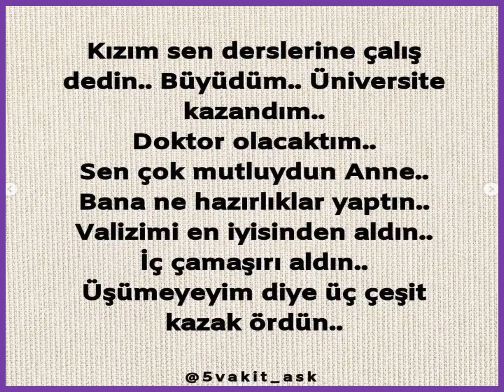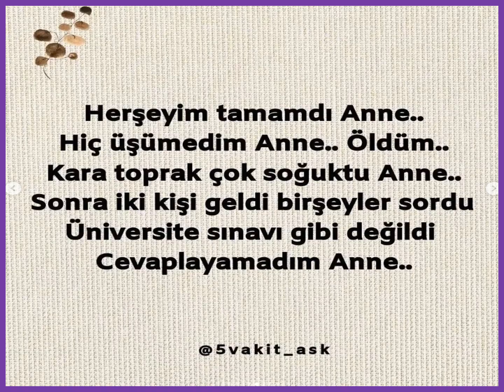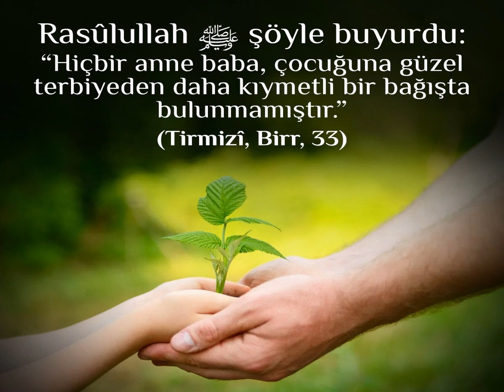Çocuğunu Ateşe Hazırlayan Anneler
"Hello" , "Despacito" , "Shape of You", "Sorry" , "Chantaje"
sesli makale
makale dinle
gazete oku
sinema
oyun, YouTube, Bing, Yahoo, Amazon, Yandex, Baidu
Aldatmak
futbol
sesli makale
makale dinle
Minecraft
Fortnite
ASMR
BTS
Blackpink
Free Fire
Gacha Life
Baby Shark
Motu Patlu
güzeller
merak
notlar
Anadolu ajansı
dogan haber ajansı
İhlas haber ajansı
son dakika
Squid Game.
Sadakatsiz.
Aşk Mantık İntikam.
Masumiyet.
Yargı
1) Ekmek
2) Pide
3) Aşure
4) Çökertme Kebabı
5) Ramazan Pidesi
6) İzmir Bombası
7) Lahmacun
8) Güllaç Tatlısı
9) Ezogelin
10) Kalburabasti
1) HES Kodu Nasıl Alınır
2) Zoom Programı Nasıl Kurulur
3) 1000 TL Yardım Başvurusu Nasıl Yapılır
4) Uzaktan Eğitim Nasıl Oluyor
5) Bağışıklık Sistemi Nasıl Güçlenirekm
6) E devlet Maske Başvurusu Nasıl Yapılır
7) Seyahat İzni Nasıl Alınır
8) Öksürük Nasıl Gider
9) Zeytin Yaprağı Çayı Nasıl Yapılır
10) Eczaneden Maske Nasıl Alınır
Minecraft.
Fortnite.
ASMR.
BTS.
Blackpink.
Free Fire.
Gacha Life.
Koronavirus
Techno Gamerz
Korona
Savage Love
Live AO Vivo
Baahgi 3
iPhone 12
WAP
123 Go
10) Nihat Hatipoğlu
1) EBA
2) Dolar Kaç TL
3) Koronavirüs
4) Deprem
5) Zoom
1. Güllaç tarifi
2. Soğuk Baklava Tarifi
3. Taco tarifi
4.Tulumba tatlısı tarifi
5. Sufle tarifi tencerede
6. Galette tarifi
7. Gulaş tarifi
8. Çiğ köfte tarifi
9. Panna cotta tarifi
10. Cizleme tarifi
TRT.TV
Canlı İzle
Programlar
Foto Galeri
Yayın Frekansla
Aşk, sevgi, güzel sözler, sevda, masal, insan hakları, çiftçi, hançeri, söz
Keywrod Tool, Ahrefs, Keywords Everywhere, YouTube Analytics, Keyword Keg, VidIQ
Keyword Tool Dominator, HyperSuggest, Kparser, TubeBuddy, Google Trends
Fortnite, ASMR, Slime, Rainbow,Prank,Worst,NFL,Makeup,Moment,Wrong,Eating,PubG
NBA,Ultimate,Hack,FIFA,Player,Mystery,Insane,Roblox,Koronavirus,Techno Gamerz
Fortnite
ASMR
Slime
Rainbow
Prank
Worst
NFL
Makeup
Moment
Wrong
Eating
PubG
NBA
Ultimate
Hack
FIFA
Player
Mystery
Insane
Roblox
Koronavirus
Techno Gamerz
Minecraft
Fortnite
ASMR
BTS
Blackpink
Free Fire
Gacha Life
Baby Shark
Motu Patlu
Korona
Savage Love
Live AO Vivo
Baahgi 3
iPhone 12
WAP
123 Go